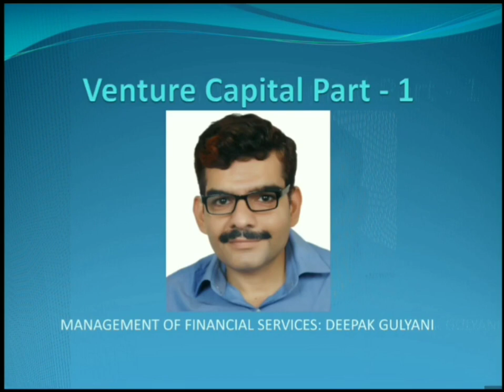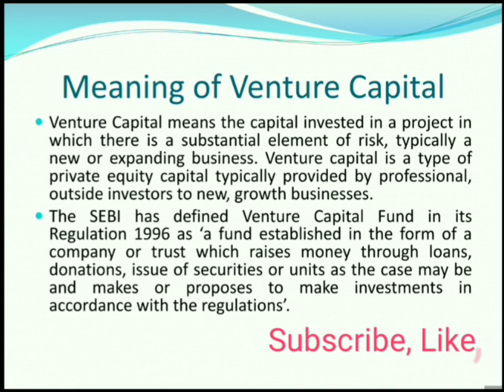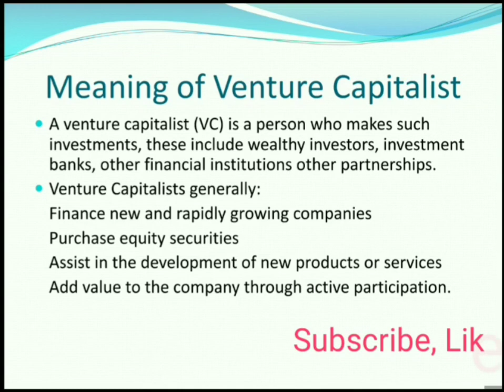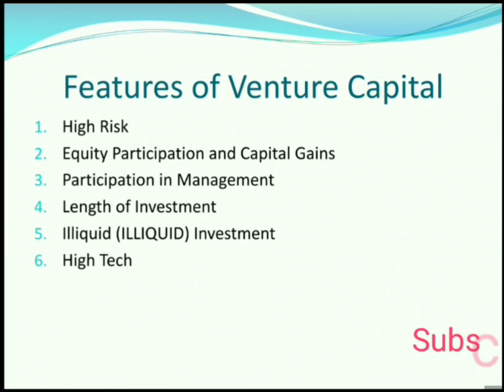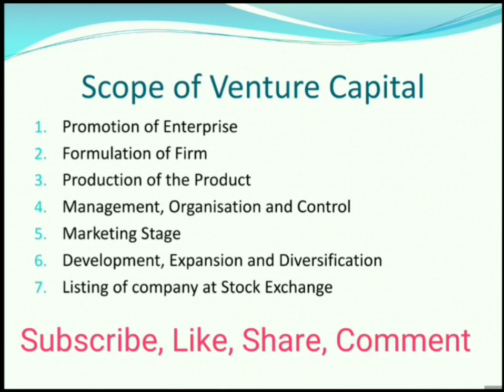Venture Capital Part 1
You can understand the topic in In a Simple way

Brokerage Rs. 0 on delivery and Rs. 15 per trade in Intraday, F&O and Currency